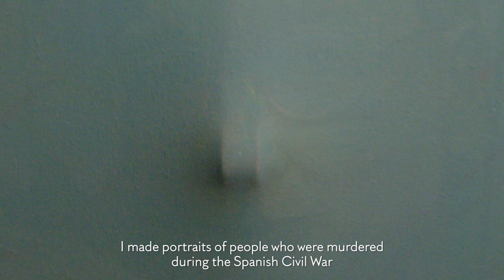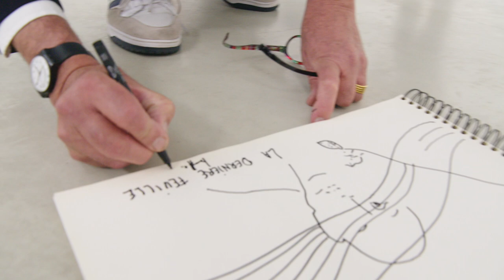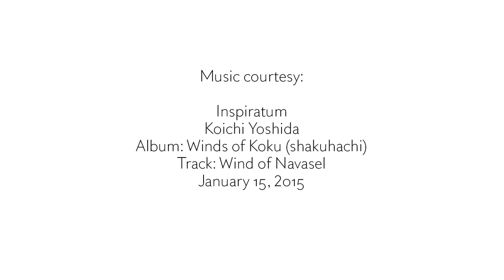Michel Mouffe - 'Nebel' at Axel Vervoordt Gallery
Artist Michel Mouffe presents his latest solo exhibition titled 'Nebel' at Axel Vervoordt's Patio Gallery. Guiding you through the room, he explains the origin and inspiration of these works, and how they compare to his earlier oeuvre.

On view at Axel Vervoordt Gallery, Kanaal, Wijnegem until September 4, 2021.